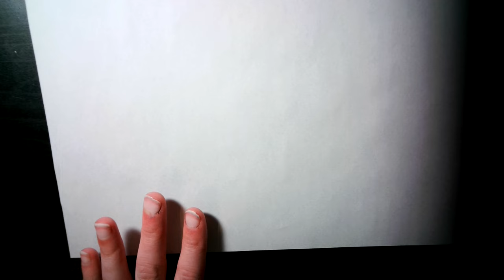Origami Scooter Tutorial (The Paper Whisperer)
INTERMEDIATE
An origami scooter that even stands!